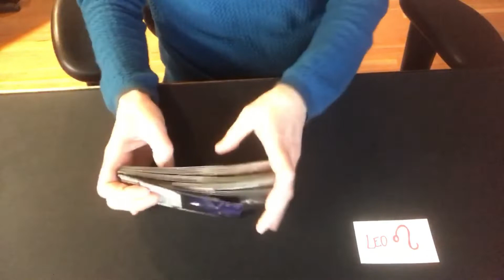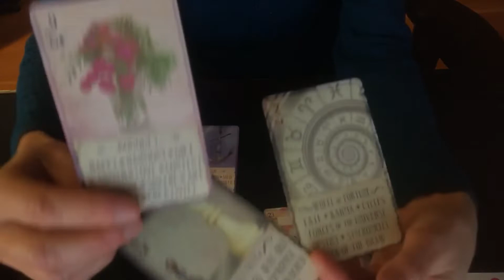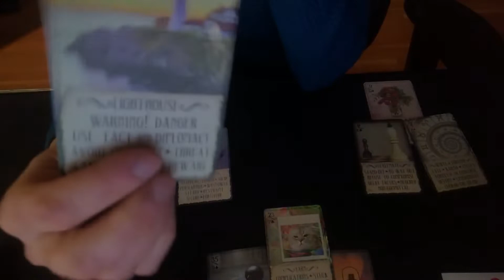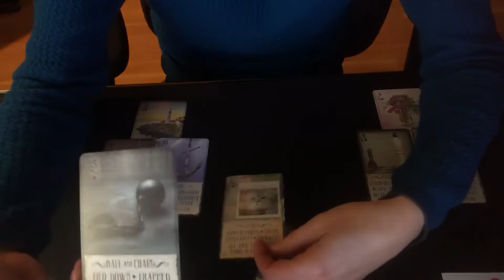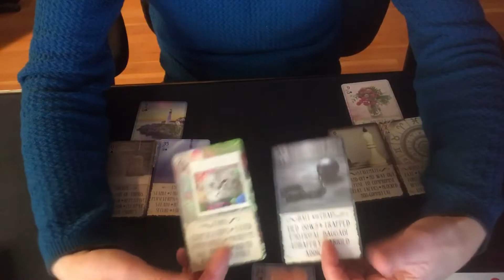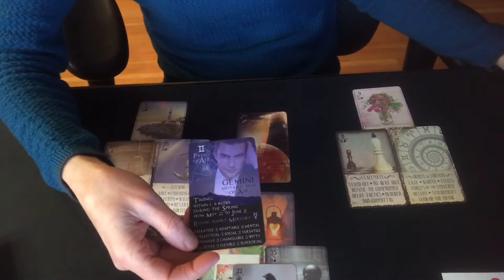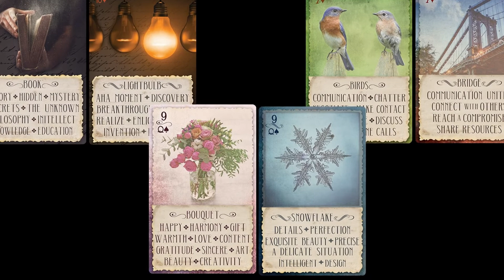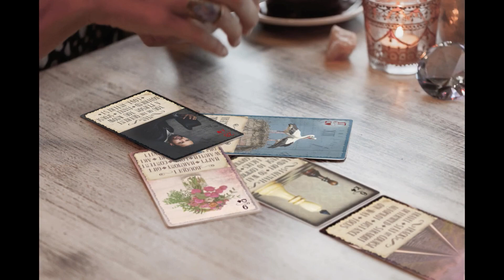LEO♌A Universe kick-in-the-A**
Someone's really stuck, with a stand-off, and won't commit to go after their happiness but the Universe is going to give this person a KICK-IN-THE-A** to get them going.

Keep in mind this is a general reading which may or may not resonate with you. Be sure to check out readings for your Sun, Moon, Rising and Venus signs as well. At no time should these messages be used for legal or medical advice.

My Lenormand/Tarot readings are pre-recorded videos and will be sent to you via a private link. Please allow up to 7 days for delivery.

The $22 Quick Look is a 10 minute reading that addresses one question, gives a suggested action and probable outcome.

The $55 Deep Look is a 30 min. 3-4 questions answered for deeper insights with suggested actions to take and probable outcomes based on those actions.

The $88 Grand Tableau is 50 minute in-depth look at all major areas of life, including love, career, life purpose, family and children, home, travel, communication and more. Sprinkled throughout are bits of advice and likely outcomes based on the current energies.

ABOUT ME:

As a reader, I go by the name of my Higher Self, which is Aria. I’ve studied and used the Tarotas an intuitive divination tool privately and professionally for many years and more recently began learning Lenormand. I LOVE its talkative, specific and direct messages and am excited to add it to my tool-bag and be able to share it with you. I hope you enjoy these readings as much as I enjoy giving them!

I have used my intuitive divination skills in a professional capacity as an advisor and life-coach aiding hundreds of singles and couples on a path toward manifesting their highest ideal in life and love. I view the Tarot and Lenormand as tools that can help us cross over the blocks in our Planetary Mind and tap into our Higher Knowing.

I specialize in deep soul mate, uncommon bond love connections, known as Twin Flames or divine counterparts. I believe that humanity is on an ascension pathway and these love connections are of Divine origin which we have called into being on a collective level.

Aria